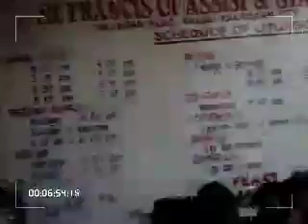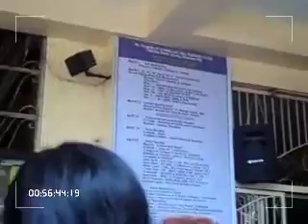JESUS OF NAZARETTE PART 1 PORTRAYING Propeta Samson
I would like to inspired everyone by saying "When you do something, Act as if the whole world is watching you" by Thomas Jefferson

Other tags